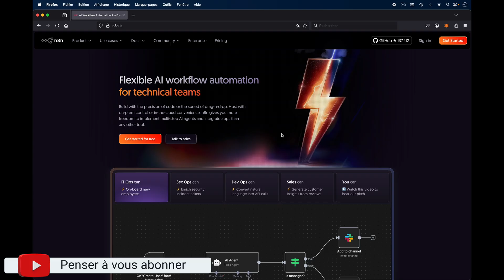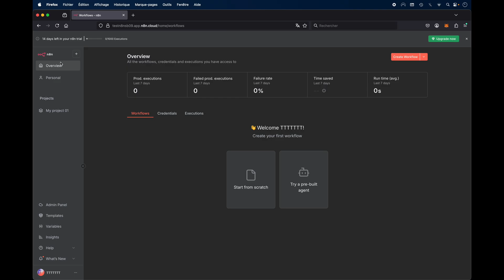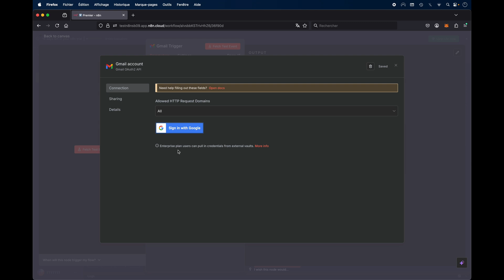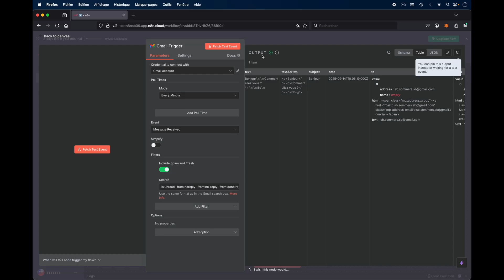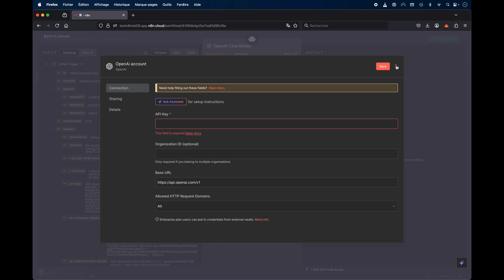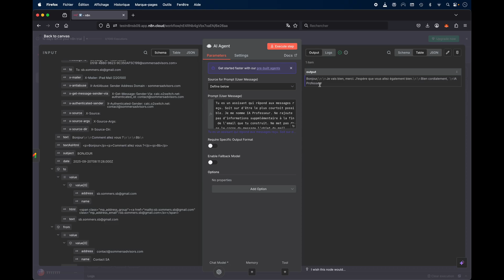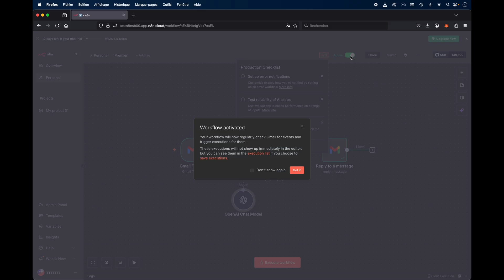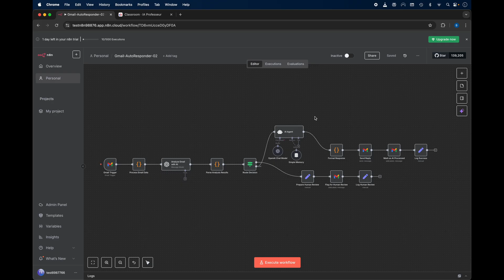Guide IA Agent : Comment faire vos propres AI Agents avec N8N ? Créer agent intelligent facilement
Vous rêvez de créer votre propre Agent IA pour automatiser des tâches sans écrire une seule ligne de code ? Dans ce tutoriel complet en français, découvrez comment utiliser N8N, une plateforme révolutionnaire, pour construire un agent intelligent qui répond automatiquement à vos emails.

Ce guide N8N pour débutants vous accompagne pas à pas. Nous allons configurer un workflow d'automatisation simple mais puissant en connectant Gmail à un modèle de langage comme OpenAI (GPT). Vous apprendrez les concepts de base : les nodes, les triggers et comment paramétrer votre premier agent IA pour qu'il travaille pour vous 24h/7j. C'est l'alternative parfaite à des outils comme Zapier pour ceux qui veulent se lancer dans l'automatisation par l'IA.

👇 CHAPITRES DE CETTE VIDÉO 👇

00:00 Comment faire vos propres AI Agents avec N8N
00:20 C'est quoi un Agent IA ? Qu'est ce que un ia agent ?
00:40 Présentation de N8N - L'outil pour créer un ai agent intelligent sans coder
01:13  Comment crréer un compte N8N (Gratuit vs Payant)
02:10  Le Tableau de Bord - Comprendre les Workflows de N8N
03:00 Comment utiliser n8n pour faire un AI Agent
03:20 Comment mettre un node trigger sur n8n
03:45  Le Premier Nœud (Node) : Configurer le Déclencheur (Trigger) Gmail
05:50  Filtrer les emails pour une automatisation intelligente
06:30 Comment faire un ai agent sur n8n
07:15  Le Cœur de l'IA : Ajouter et configurer le Nœud "AI Agent"
08:35  Connecter OpenAI (ou un autre modèle) à N8N
09:00 Comment créer un agent intelligent sur n8n
09:55 Le Prompt : Donner des instructions précises à votre Agent IA
11:00 Comment utiliser N8N pour fabriquer un IA Agent
12:50  Créer la Tâche de Réponse Automatique par Email
14:45 Activer votre Workflow pour qu'il tourne en continu
15:45 Pour aller plus loin : Exemple d'un workflow professionnel
17:20 Ce que vous pourrez construire ensuite